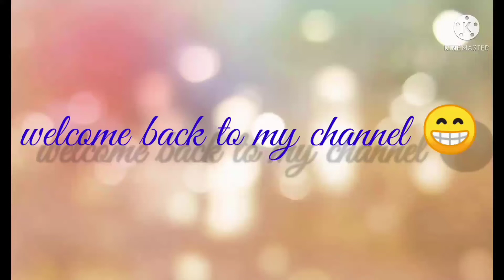kargil Vijay diwas painting 😊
background music
song               cartoon on and on
artist.             cartoon ( Daniel Levi)
licensed by    NCS